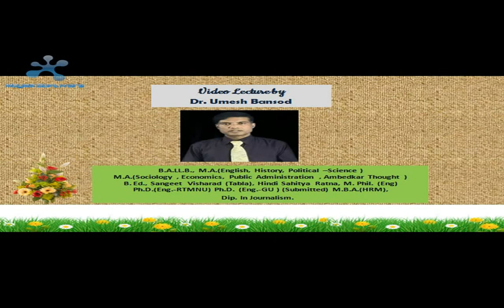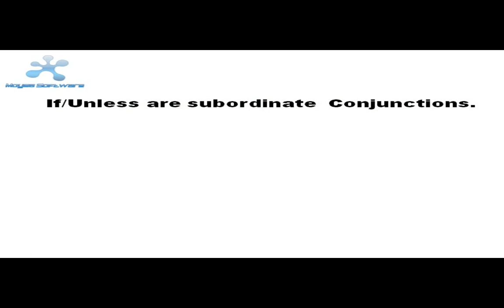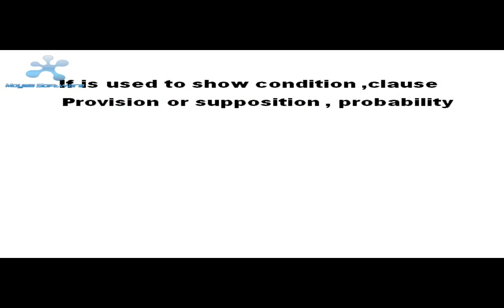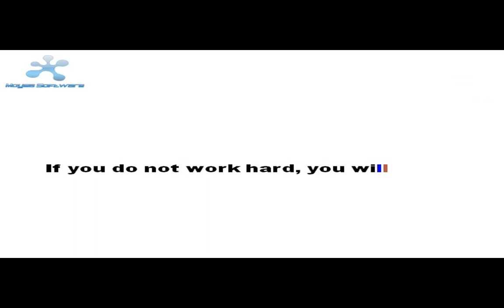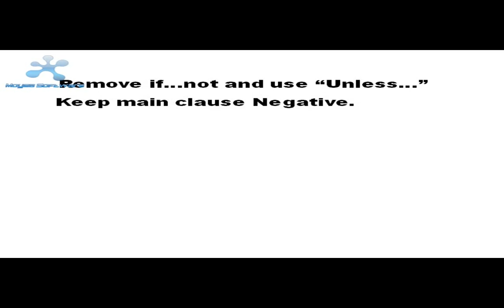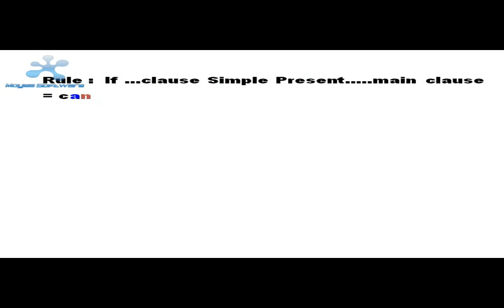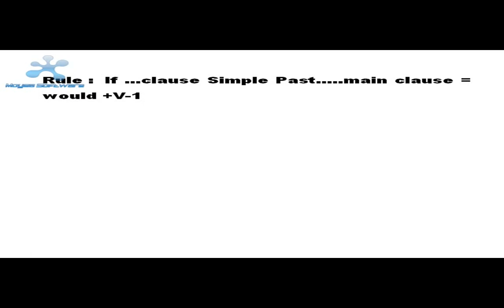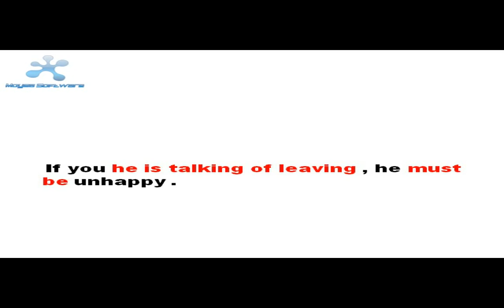If... Not/Unless-Video Lecture by Dr. Umesh Bansod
Revising Complex sentence